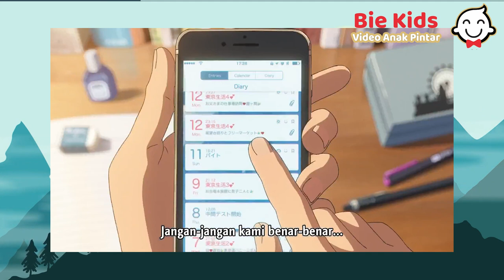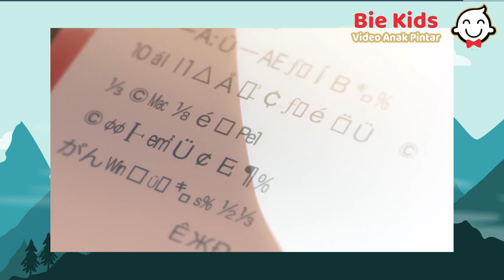Alur Cerita Your Name (Video Anak Pintar ) - Bie KIDS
Tahu Animasi Your Name ??
Sahabat Bie Kids harus tau nih alur cerita dalam film animasi Your Name